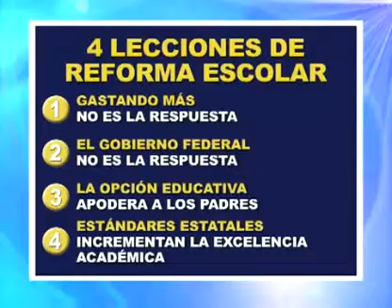Cuatro lecciones de reforma escolar